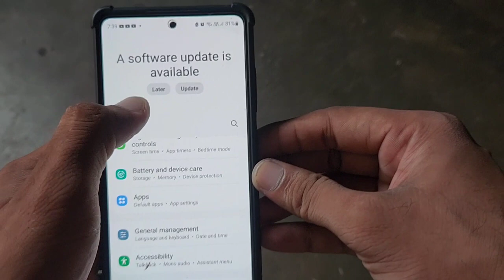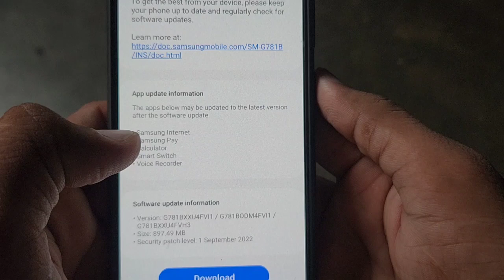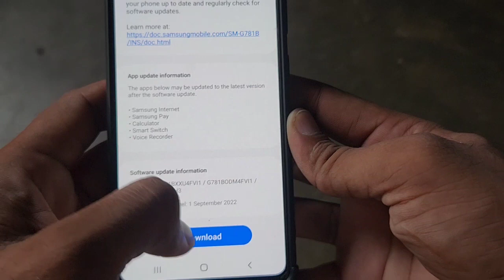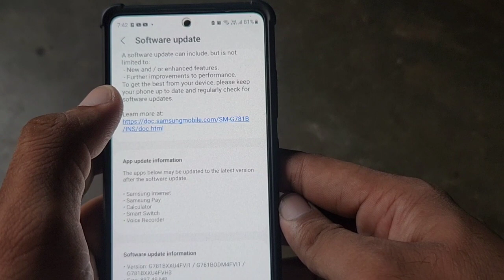Samsung Galaxy S20 fe 5G New Update Rolled Out September 2022 Galti Mat Karna🔥🔥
Dosto es video me maine Samsung Galaxy S20 fe 5G ke new update ke bare me kuch jaruri bate btayi h